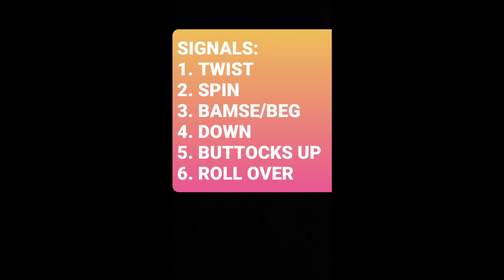Opie DMWYD Trick Dog Champion